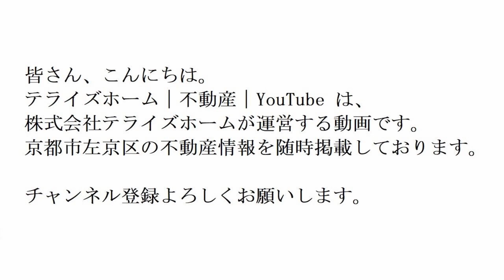【左京区不動産】北白川山田町【左京区専門不動産サイト】テライズホーム